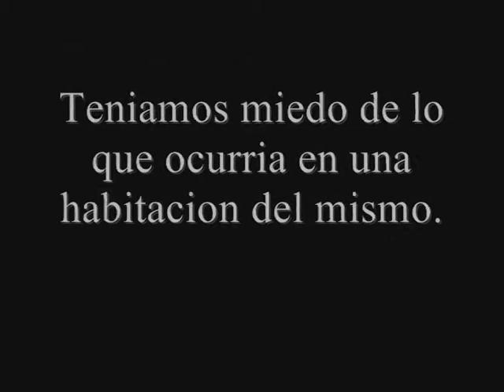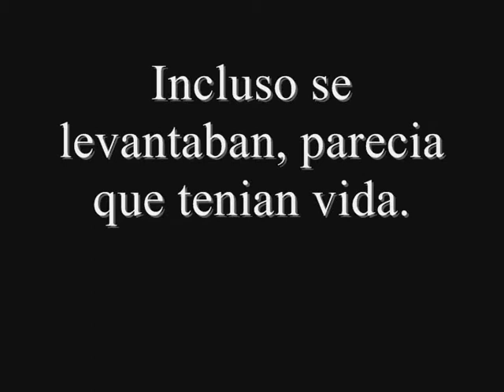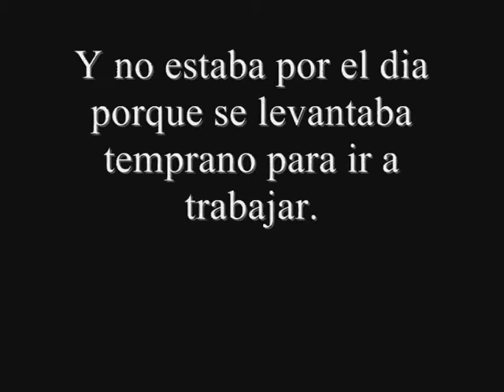El Fantasma de la calle Mataro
Mi esposa y yo nos trasladamos a un piso en la Calle Mataro en la que sucedian fenomenos extraños y decidimos grabarlos con una camara fija.